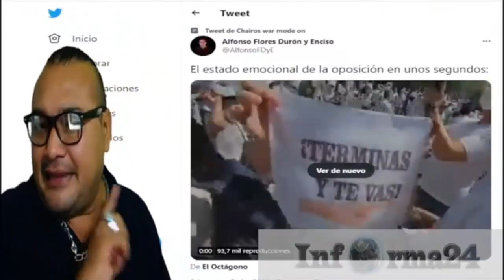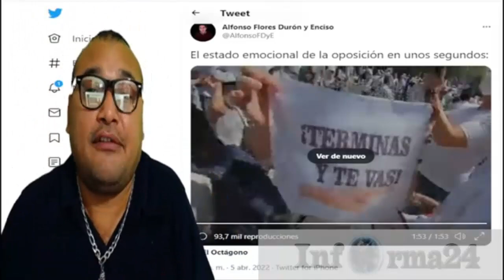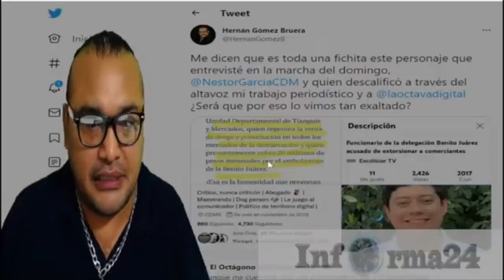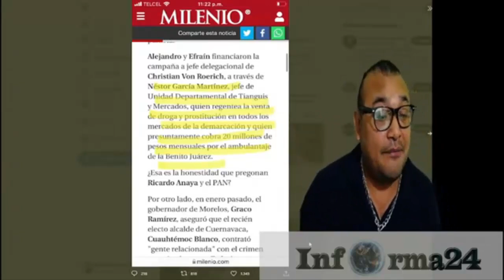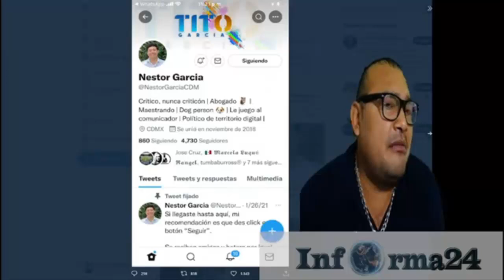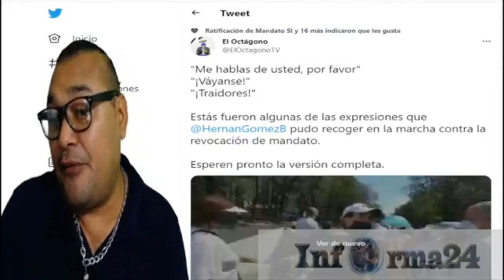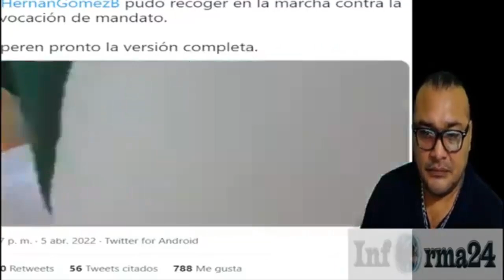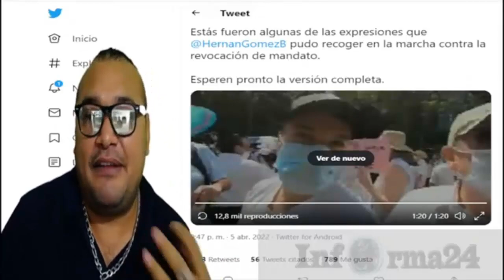¡NO CREERÁS! QUÉ HIZO ESTE FIFÍ ¡ANTE LAS CÁMARAS!